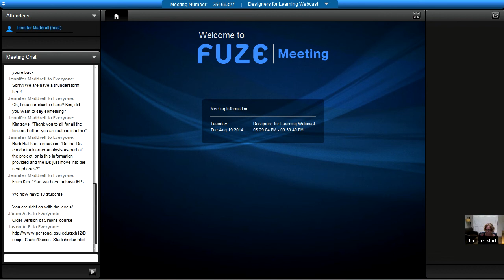Designers for Learning Webcast 20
This Designers for Learning webcast was held on Tuesday, August 19th at 1:00 p.m. Joining the webcast to discuss instructional design and research projects at Penn State University and Designers for Learning were: